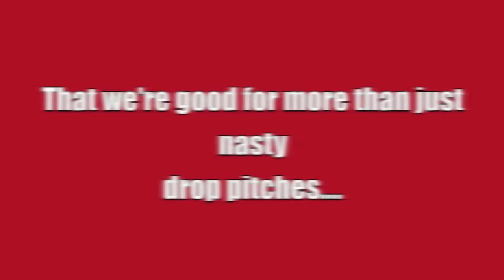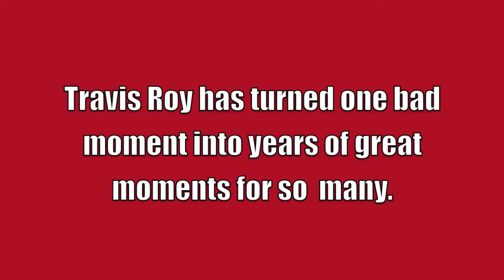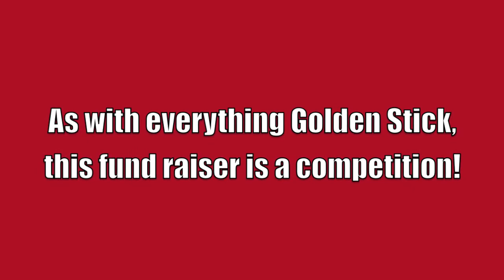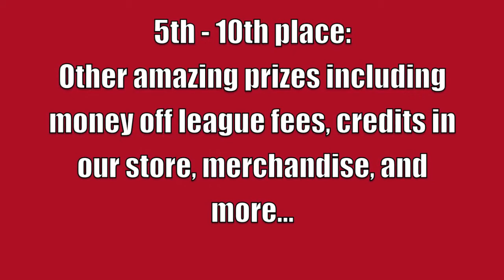Travis Roy Golden Stick Promo - 2011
Promo video for our 2011 Fund Raiser for Travis Roy and the 2011 Travis Roy - Vermont Wiffleball Tournament